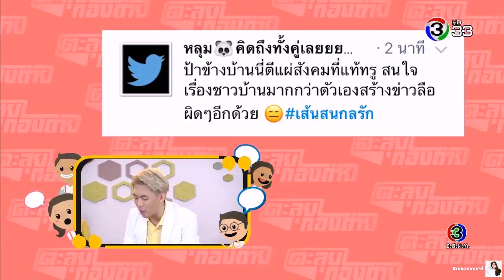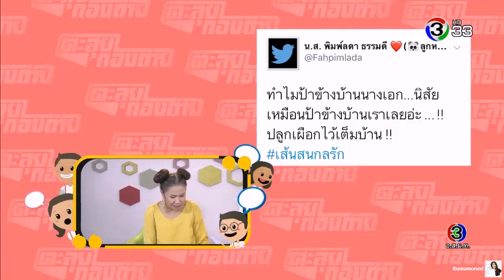ตะลุยกองถ่าย : ฟิตแบคผู้ชมละคร "เส้นสนกลรัก" วันที่ 26 ก.ค. 2561